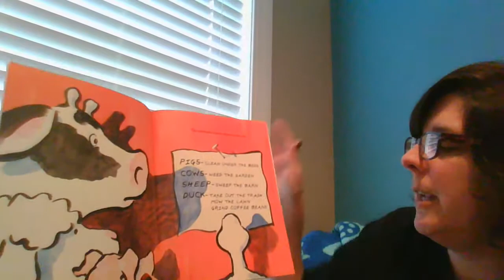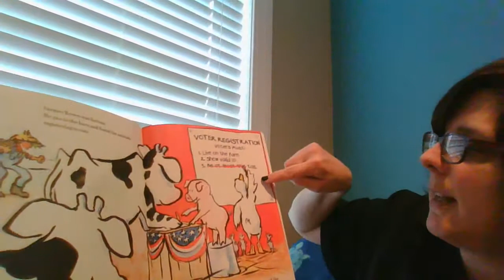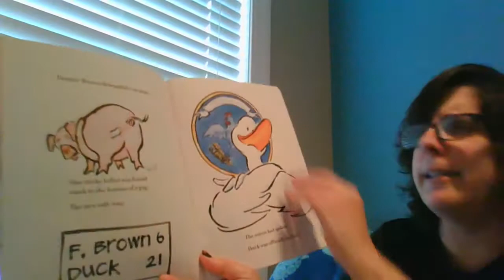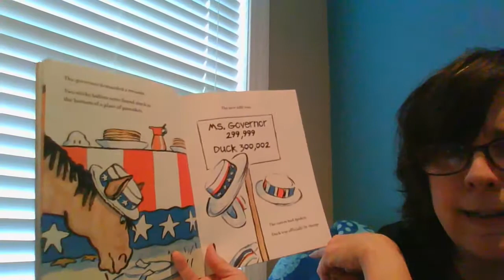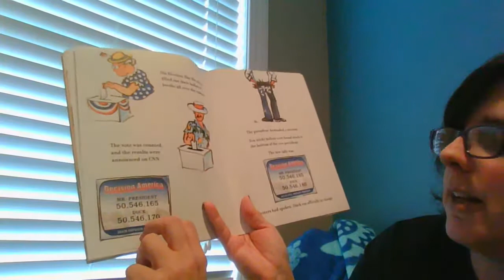Duck For President